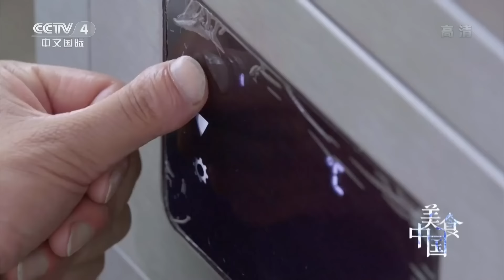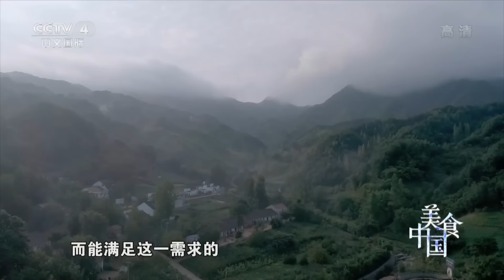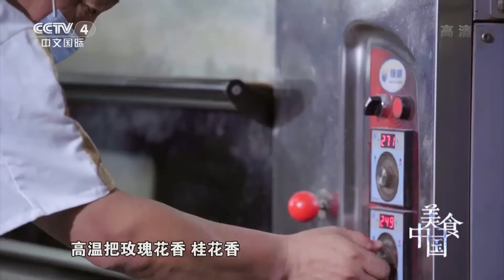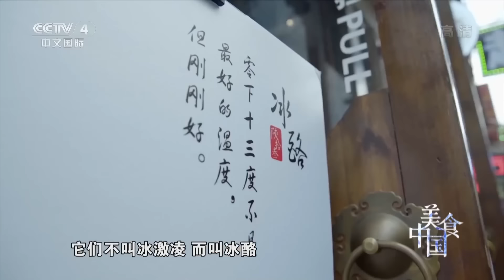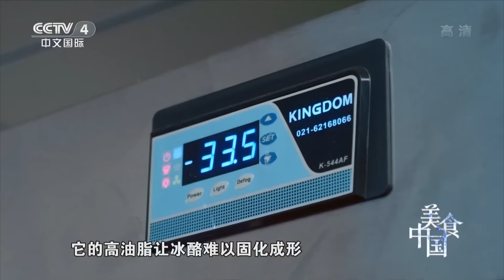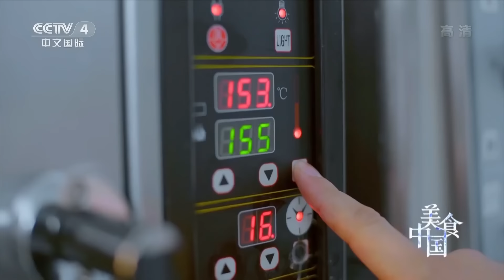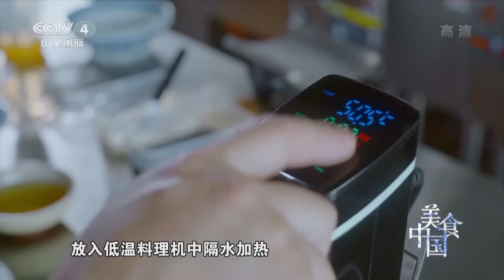《美食中国》肉夹馍 biangbiang面 凉皮 羊肉泡馍 让你一次吃个够 这才是西安美食的正确打开方式 20220430 | 美食中国 Tasty China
本期美味：西安，是一座历史之城，也是一座美食之城。在西安，没有鳞次栉比的大饭店、大酒楼，更多的是一家家专门饮食的店铺，那里藏着许多让老饕们魂牵梦绕的味道。大厨们用普通的食材，幻化成了千百种形态各异口味不同的美食，食材在这里完成了华丽的变身，端上了食客的餐桌。